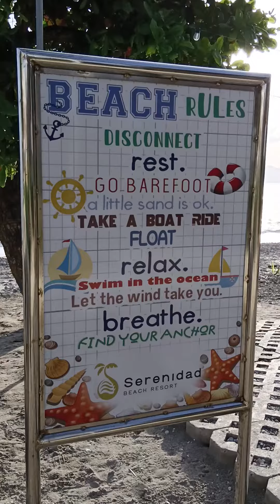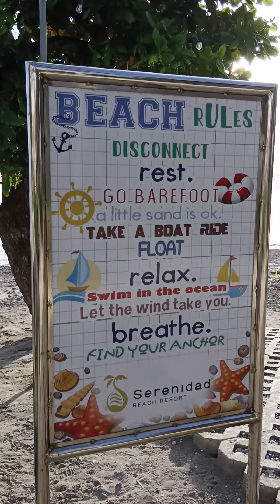Family Outing @Serenidad Beach Resort, Lobo, Batangas.